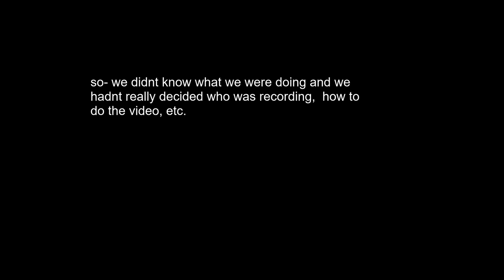4 idiots being idiots - name, legos, art, conventions, and bad memes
Here's the first episode of our soon to be magnificent podcast. To be honest I don't even remember what we talked about, but hopefully you enjoy! We'll do this either weekly or bi-weekly

- 「Domino's App feat. Hatsune Miku」
- The Domino's ad that vanished from YouTube (Nick Robinson)
- The Mission to Save「Domino's App feat. Hatsune Miku」(Nick Robinson)